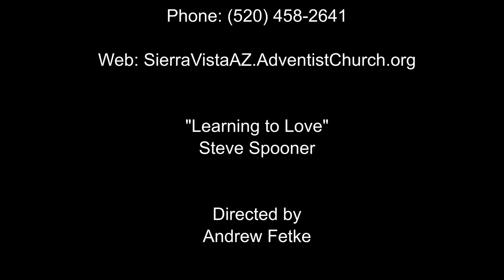"Learning to Love" by Steve Spooner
Steve shares about how we respond to God's love and grow in how we love others even those who are unlovely or unkind to us.